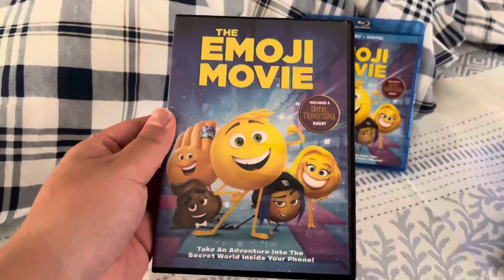Happy 5th Anniversary Of The Emoji Movie